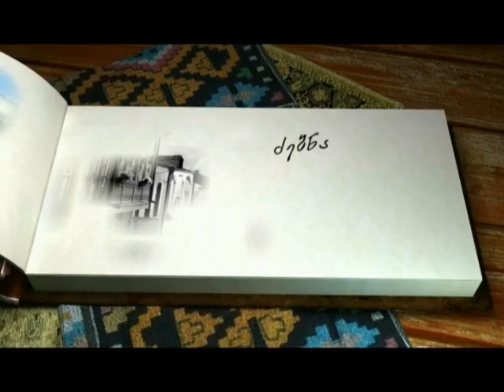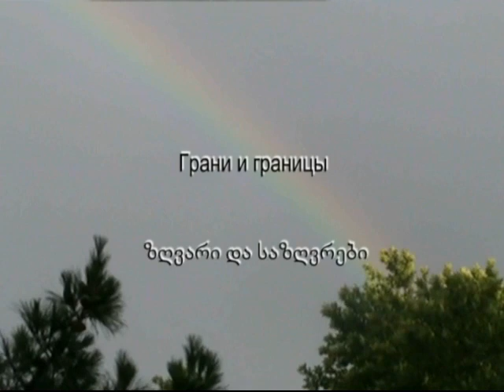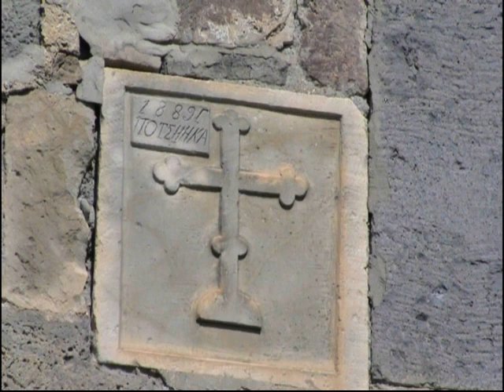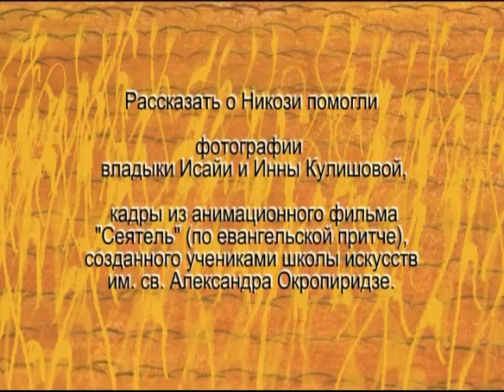Caucasian House* Festival Nikozi* Lines and Borderlines* Internet Diary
«Грани и границы»
Фестиваль «Никози».
Ведущая -- Инна Кулишова.

Первый фильм из цикла сюжетов о Никози. Об истории села и епархии, событиях августа 2008 года, об анимационном фестивале в Никози, на который приезжают известные режиссеры, классики и молодые мастера из разных стран, -- о том месте, где границы перерастают в грани.

Все самое интересное происходит на грани, на стыке жанров, среди тех линий, которые и разделяют, и соединяют одновременно. Это грань рационального и иррационального, чуть заметно очерченная линия, грань, в которую может перерасти любая граница, чтобы открыть многообразие нашего мира с отсветом мира высшего. Это границы государств и грани наших мыслей, грани и границы мироощущения каждого человека, кто бы он ни был: представитель литературы, искусства, крестьянин, духовное лицо, просто каждый отдельный человек... Грани переливаются разными цветами, отменяя любые границы в метафизическом потенциале личности. Линий может быть бесконечно много, и любая точка на них может стать точкой отсчета...